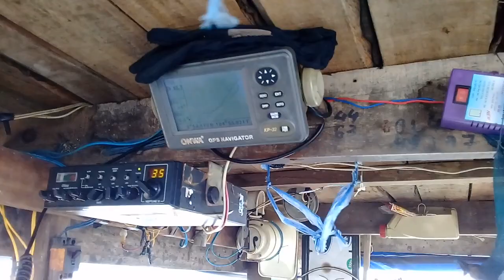trải ngiệm cào hến méo